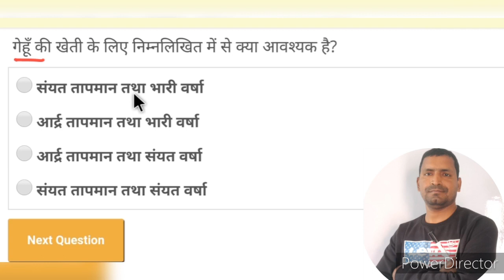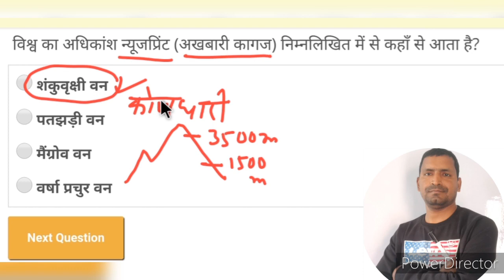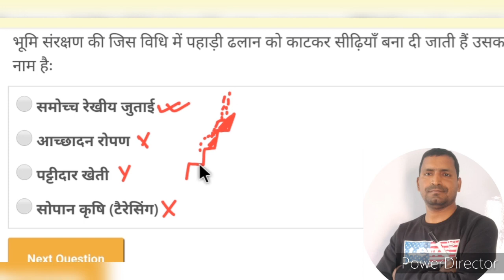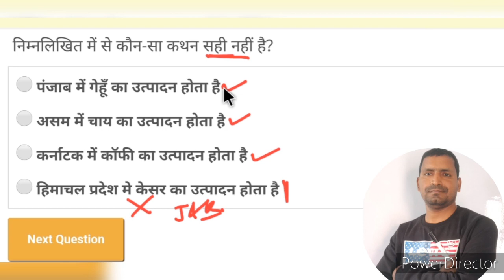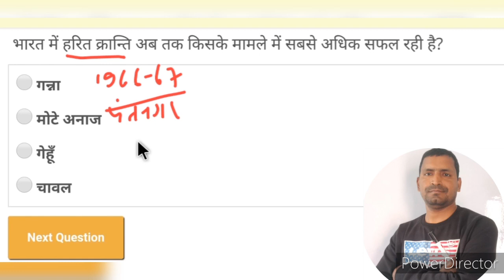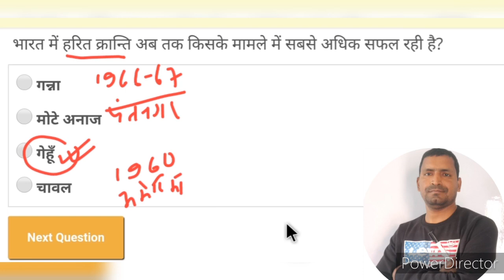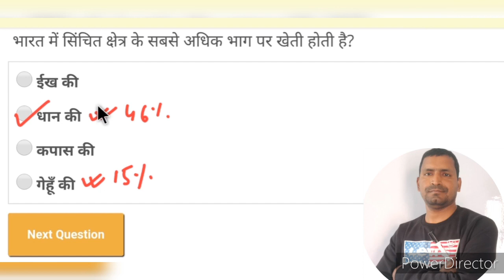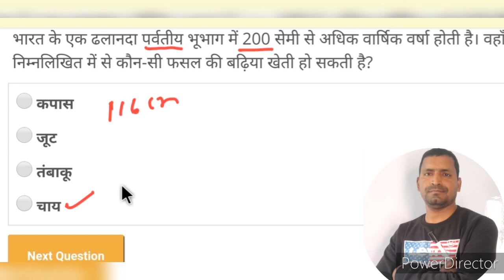Objective Question Agriculture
छात्रों आप सब के लिये हमारा ये चैनल competitive exam के लिए सामान्य ज्ञान ( gk) की बेहतर तैयारी कराता है। यहाँ से आप सामान्य ज्ञान की सभी विषयों की तैयारी बहुत ही बेहतर ढंग से कर सकते है। तो आप आज ही जुड़े-